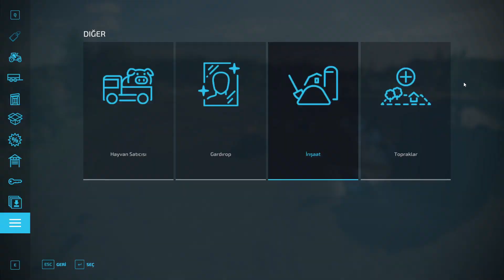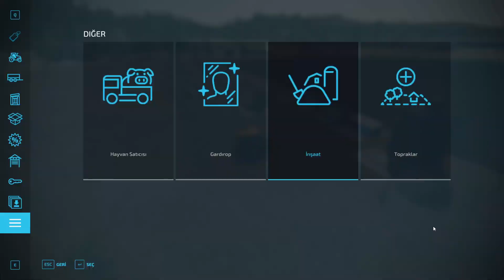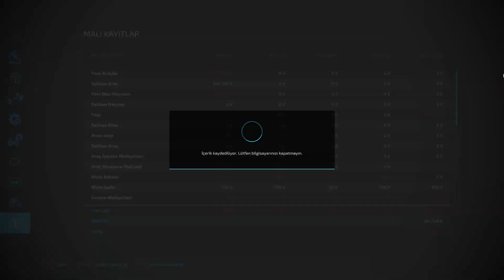Fs22 - Starting 0$ Silverrun Forest Agriculture timelapse Ep 11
Farming Simulator 22 - Fun Farming and Agriculture Guide | Gameplay in English
Hello farmers! In this video, we will explore the intricacies of farming in Farming Simulator 22. You will see all the stages from planting to harvesting the fields. If you are interested in farming and agriculture games, this video is perfect for you!

🌾 Topics Covered:

Field preparation and planting
Tractor usage and farming machinery
Animal husbandry
Harvesting and selling products
Extra tips and tricks

Turkish gameplay
Farming simulation
Farming game
Tractor
Harvest
Animal husbandry
Planting
Simulation games
This way, you will be instantly informed of our new uploads.